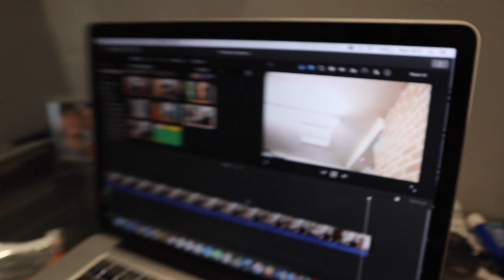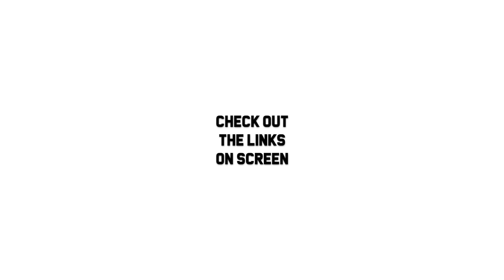OUR EXPERIENCE TRAINING FASTED - BodyBuilding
Our experience working out fasted for bodybuilding might be different to yours, but here's our thoughts on why you should or should not train fasted for bodybuilding!